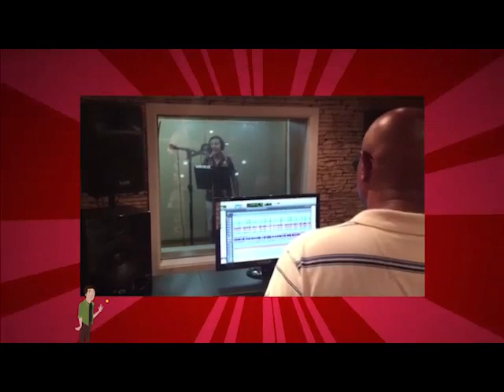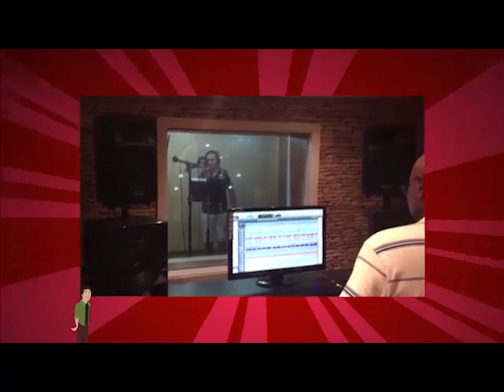Carnaval y música con la Periodista Indiscreta en agitando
12 de Setiembre 2015